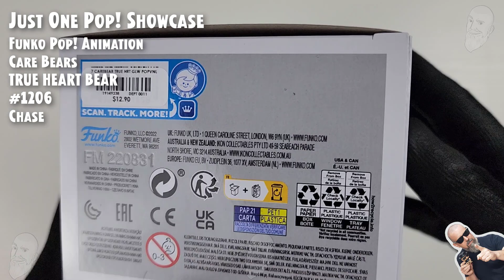Funko Pop True Heart Bear - Care Bears - 1206 - Chase // Just One Pop Showcase